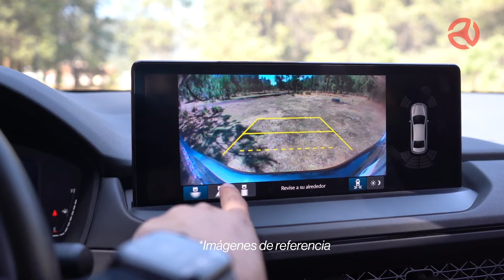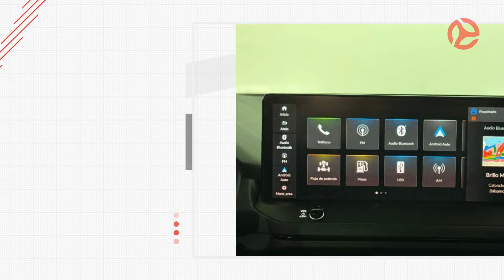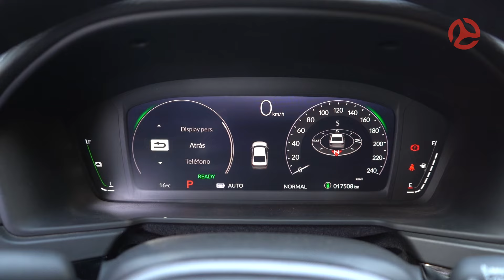Honda Accord el híbrido familiar que te hará ahorrar .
Encuentra este Honda Accord híbrido y más autos en Seminuevos.com
Aquí te dejamos a este vendedor.